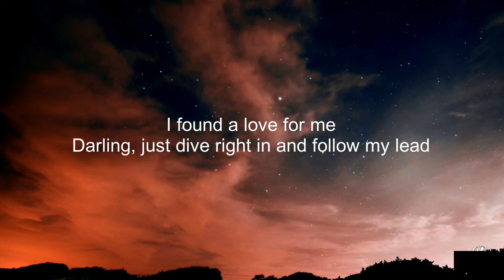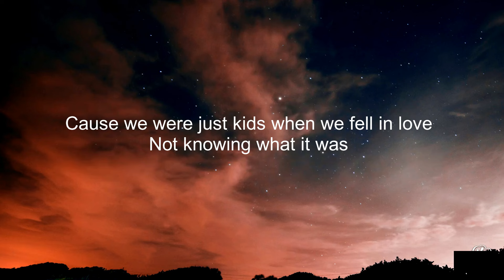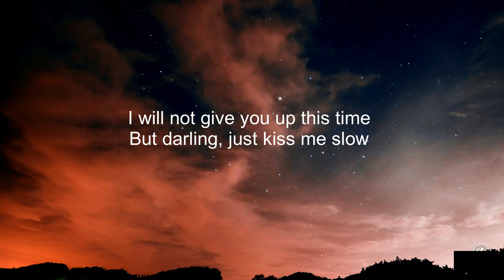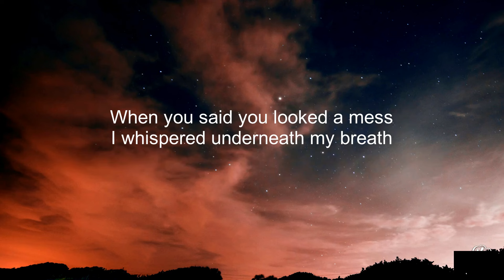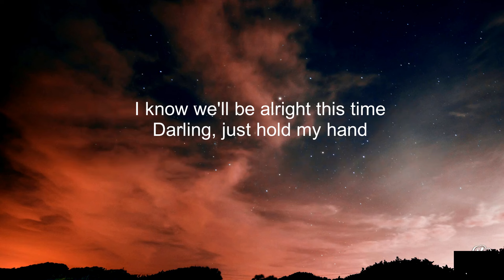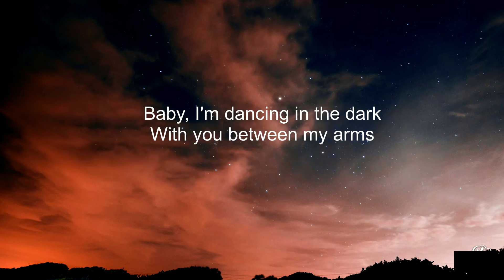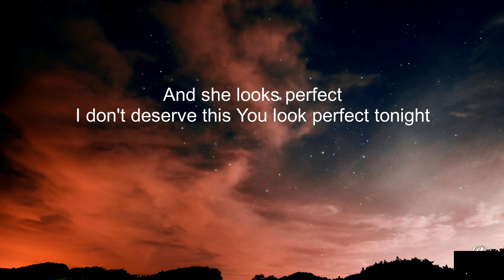Ed Sheeran - Perfect Lyrics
Ed Sheeran - Perfect Lyrics. ed sheeran perfect lyrics.